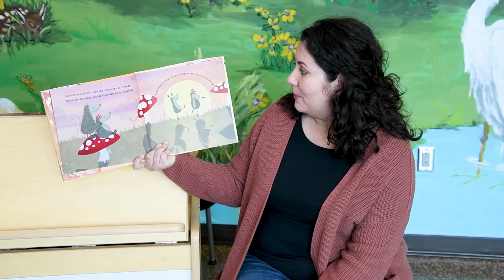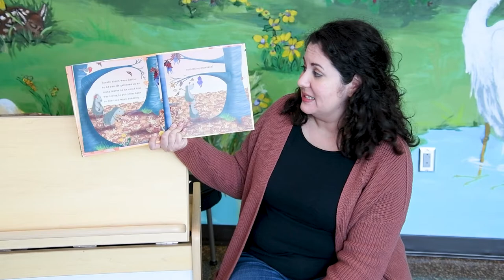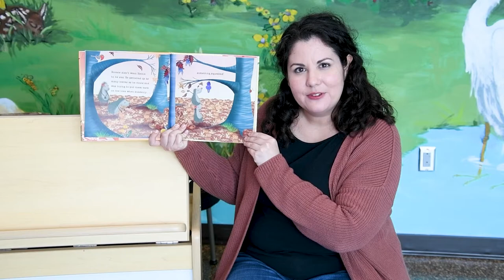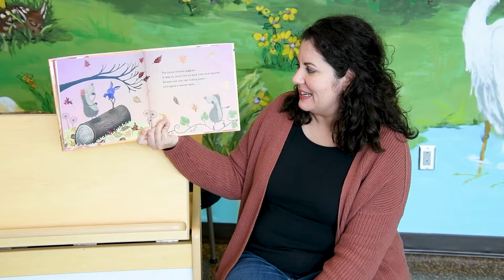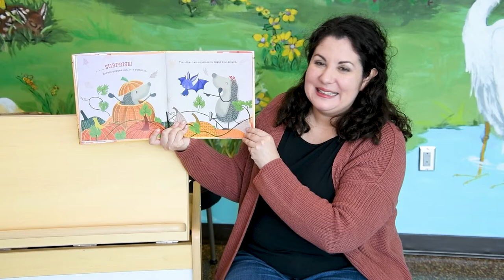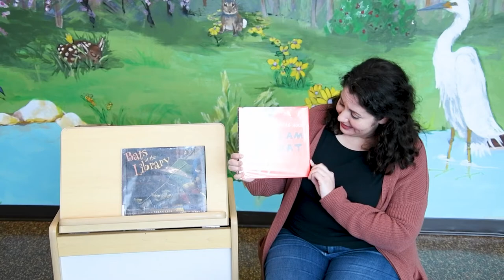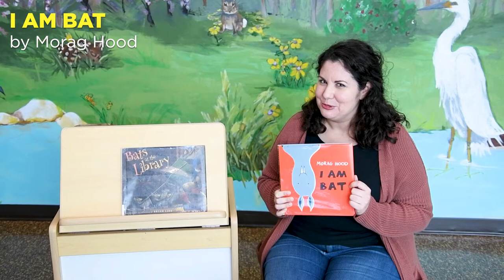Storytime with Ms. Amanda - 10/14/20